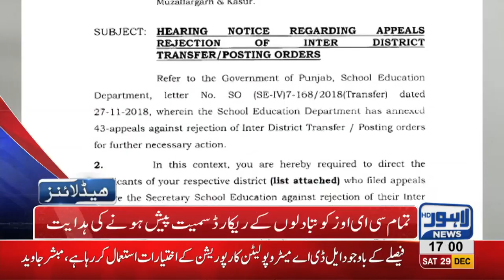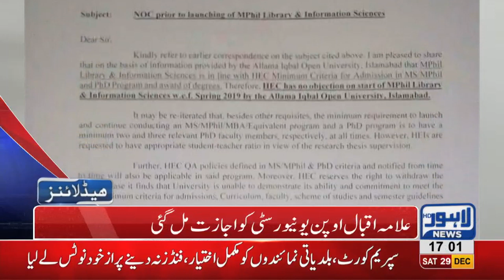05 PM Headlines Lahore News HD – 29th December 2018